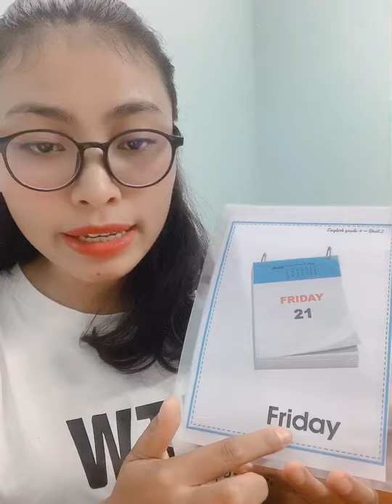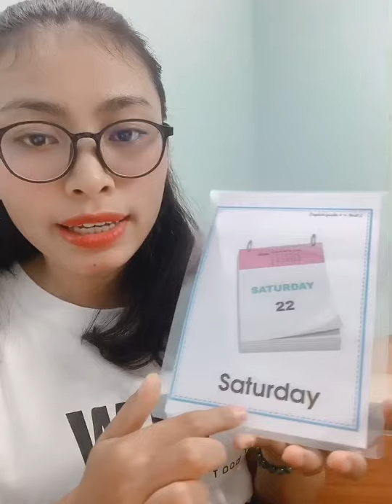Hướng dẫn cách đọc các thứ trong tuần - Days of the week.